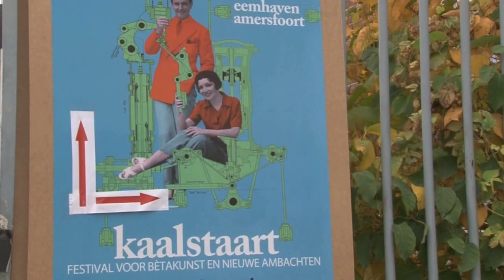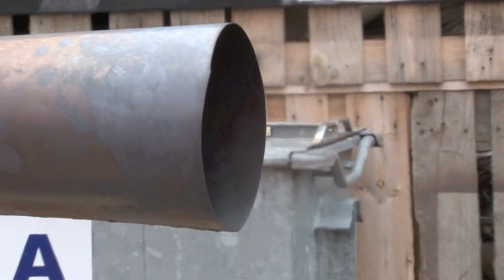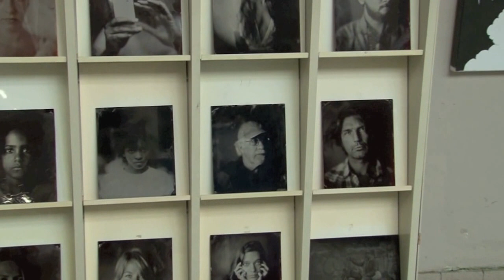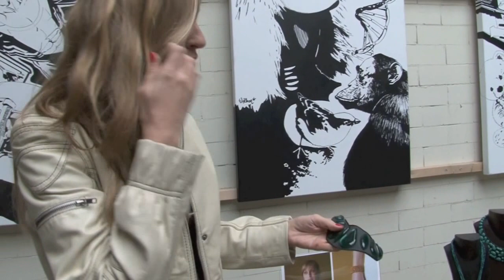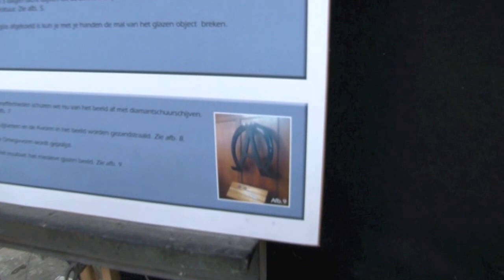Heerlijk om te genieten van kunst "Kaalstaart" in Amersfoort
Een prachtig spektakel 3 dagen lang feest in Amersfoort.De creatieve geesten lieten zich van hun beste kant bewonderen. Veel mensen lieten zich verrassen en genoten. In de tijd van crisis is inspiratie het grote woord.